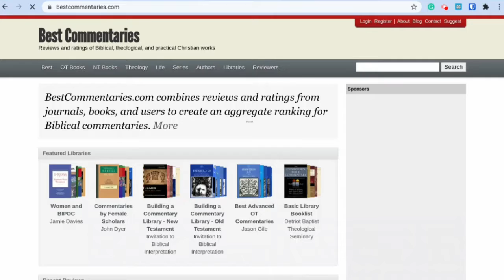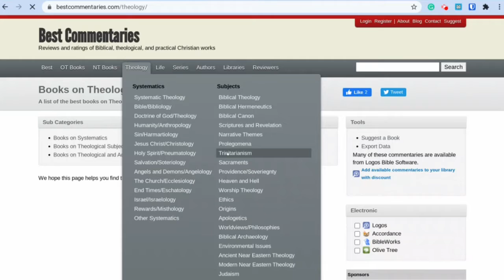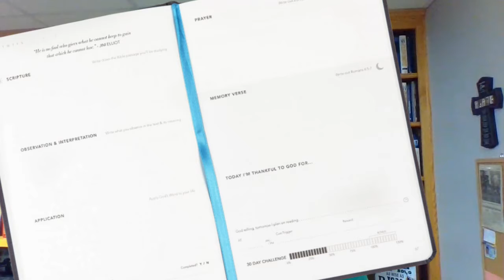Resources for Bible Reading & Study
A brief overview of selected resources for reading and studying the Bible.